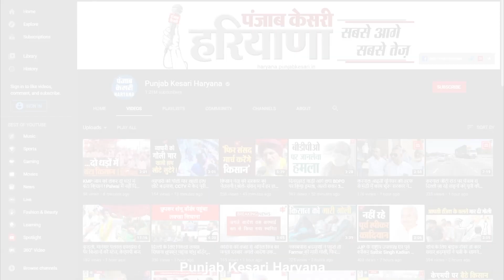हथियार समेत दो लुटेरों को किया गिरफ्तार, वारदात का CCTV फुटेज आया सामने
करनाल पुलिस ने लूट की वारदात को अंजाम देने वाले 2 लुटेरों को गिरफ्तार कर बड़ी कामयाबी हासिल की है. पकड़े गए आरोपियों के कब्जे से 2 देसी पिस्तौल, ज़िन्दा कारतूस, और लूटी गई KTM स्पोर्ट्स बाइक भी बरामद की गई है...तो वहीं लूट की वारदात का एक सीसीटीवी फुटेज भी सामने आया है..जिसमें लुटेरे हवाई फायर करते हुए नज़र आ रहे हैं..जो इलाके में दहशत फैलाने का काम कर रहे थे...फिलहाल पुलिस दोनों आरोपियों के खिलाफ कई धाराओं के तहत मामला दर्ज कर आगामी कार्रवाई शुरू कर दी है